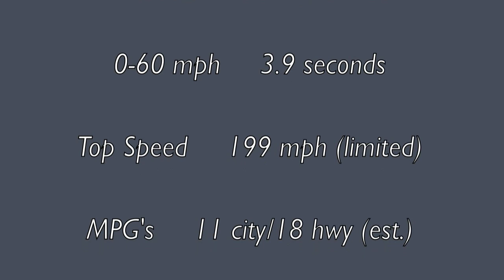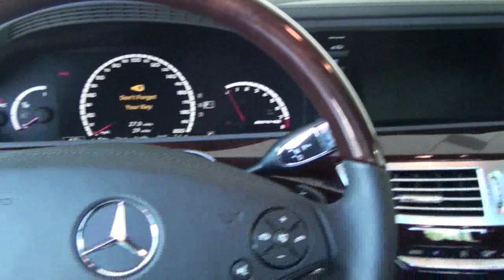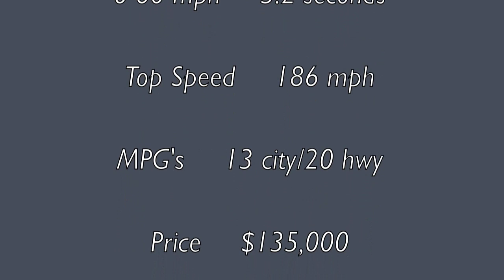Mercedes C63 AMG, S63 AMG, SL65 AMG Black Series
! !  Mercedes C63 AMG, S63 AMG, SL65 AMG Black Series. Walk around and stats for each.